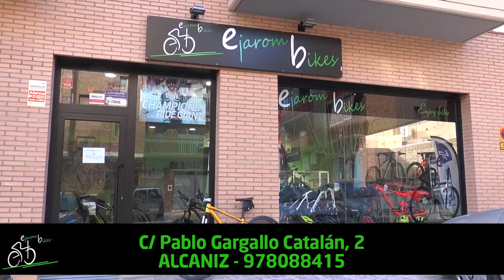1.200 deportistas solidarios se dan cita en La Invernal de Motorland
Motorland arrancó su temporada deportiva este fin de semana con la celebración de La Invernal. La cita solidaria, que cumplió su octava edición, reunió en el circuito alcañizano a más de 1.200 deportistas entre todas las disciplinas que integra: ciclismo, ‘running’, handbike, patinaje y BTT. Con categorías tanto competitivas como populares y un atractivo programa de actividades paralelas, las dos jornadas en las que se divide la cita resultaron muy intensas para público y deportistas.